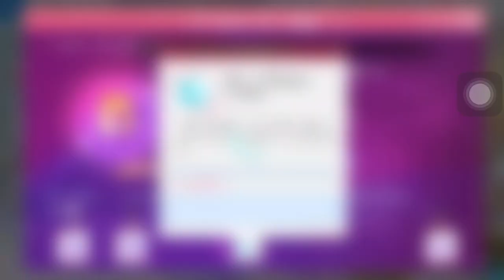Review Update : Butterfly Garden, Moon jellyfish Wishing Pool [ AU2 MOBILE ID]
Berikut review update 04 November 2020

Untuk link video Pendukung

Harga Kompensasi
Swan Lake Wishing Stone : 20k dm
Wishing Stone Lively Summer : 16k dm
White Fox Elf Lucky Bag : 18k dm ( harga lama)
Wishing Stone Sun Mesengger: 20k dm
Kado Prince : 13k dm